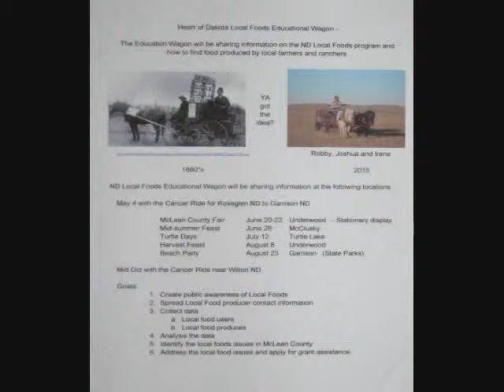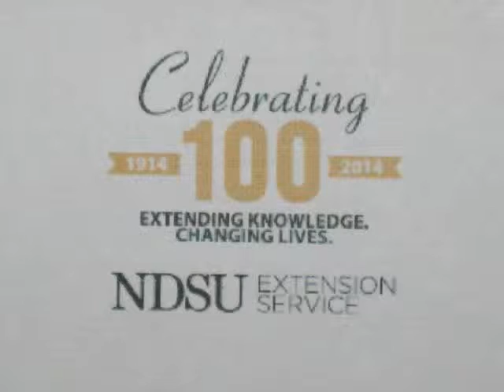North Dakota Farmers Markets